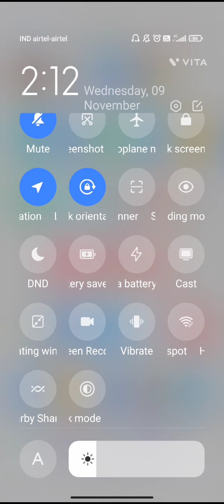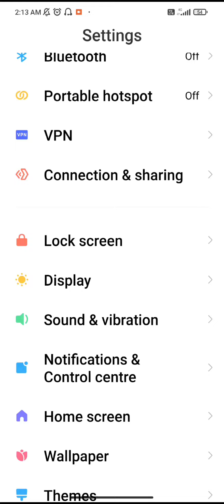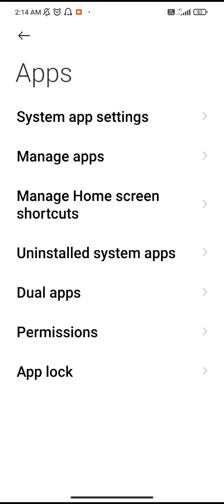Screen Recorder with Sound !!!🔥🔥🔥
Hello Doston aap logon ka Swagat Hai Mera YouTube channel Mein kuchh To is video mein ham bataye Hain ki Screen Recorder ke sath sham ko kaise record karen to video ko and Tak dekhen